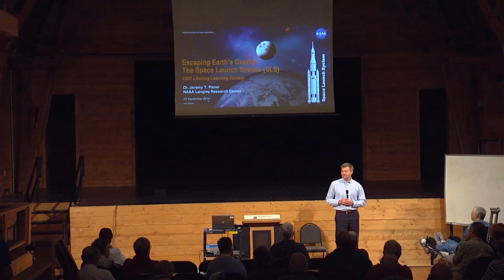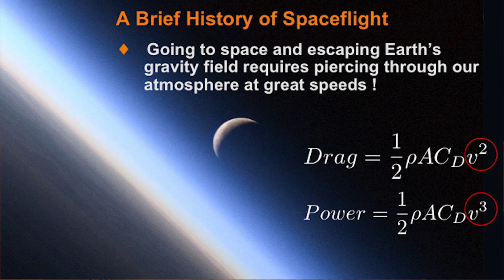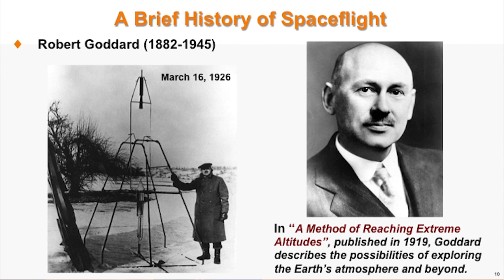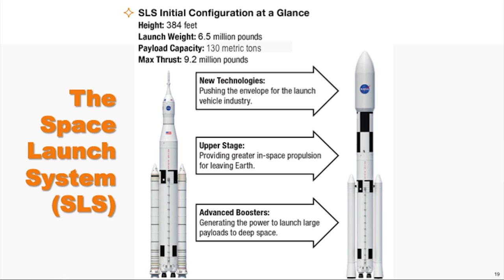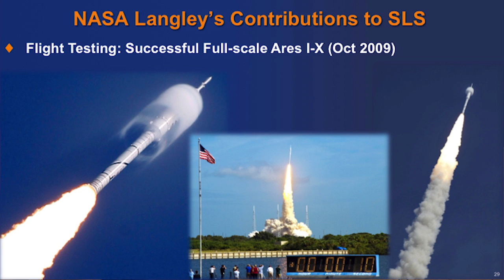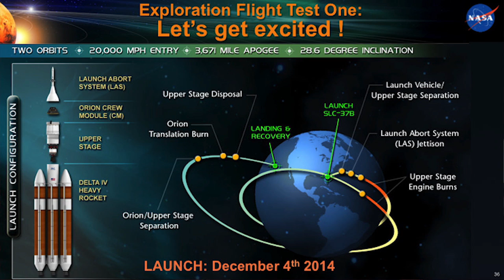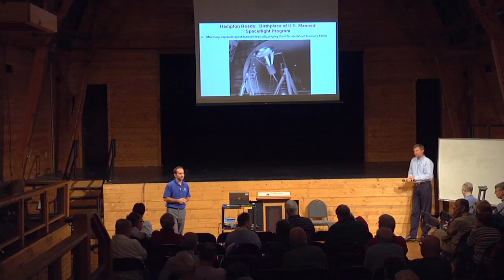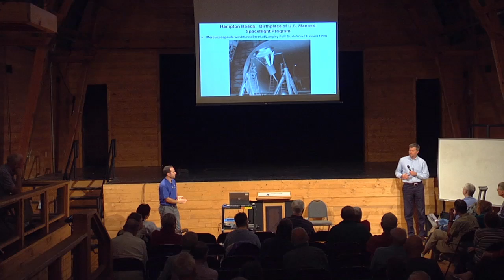NASA Talk - Escaping Earth's Gravity: Space Launch System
The Space Technology and Exploration Directorate at NASA Langley Research Center presented a five-part lecture series on “The Future of America’s Space Exploration Program” on the campus of Christopher Newport University.  Each 75-minute lecture took place at the Yoder Barn Theatre in Newport News, Virginia and explores the ins and outs of America’s vision for deep space exploration.

Lecture 1: Path to Mars and Asteroid Redirect Mission: The First Step
Lecture 2: The Next Human Spacecraft: Orion and the Launch Abort System
Lecture 3: Escaping Earth’s Gravity: Space Launch System
Lecture 4: Mars Entry, Descent and Landing with Humans
Lecture 5: Spacecraft, Habitats and Radiation Protection